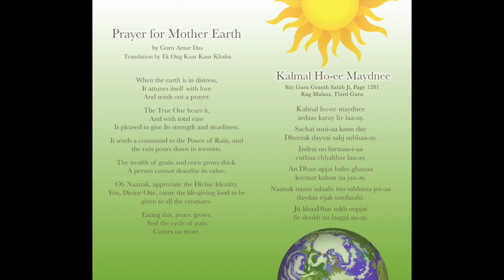Prayer for Mother Earth – Kalmal Ho-ee Maydnee (sung by Mata Mandir Singh)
We will practice this Shabad 11 times a day for 40 days to help us as human beings break any negative habits that block us from the expansion of awareness regarding the climate crisis.

Prayer for Mother Earth – Kalmal Ho-ee Maydnee

By Guru Amar Das Ji: Shabad for Sustenance

Kalmal ho-ee maydnee ardaas karay liv laa-ay.

Sachai suni-aa kann day Dheerak dayvai sahj subhaa-ay.

Indrai no furmaa-i-aa vuthaa chhahbar laa-ay.

An Dhan upjai baho ghanaa keemat kahan na jaa-ay.

Naanak naam salaahi too sabhnaa jee-aa daydaa rijak sambaahi.

Jit khaaDhai sukh oopjai fir dookh na laagai aa-ay.

When the earth is in distress, it attunes itself with love and sends out a prayer.

The True One hears it, and with total ease is pleased to give Its strength and steadiness.

It sends a command to the Power of Rain, and the rain pours down in torrents.

The wealth of grain and corn grows thick.

A person cannot describe its value.

Oh Naanak, appreciate the Divine Identity.

You, Divine One, cause the life-giving food to be given to all the creatures.

Eating this, peace grows, and the cycle of pain comes no more.

By reciting this Shabad 11 times a day (or for 11 minutes) for 40 days as a global community, we can rewrite the destiny of the earth and adjust our habits to develop new habits that serve the highest good for Mother Earth and humankind.